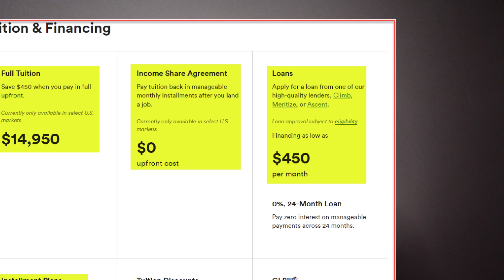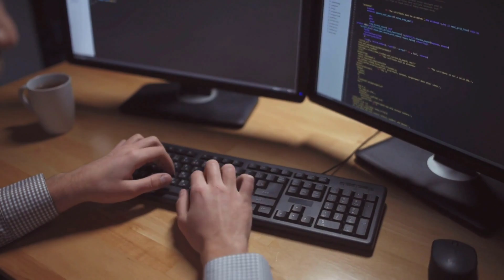Self-Taught Programmer vs Coding Bootcamp vs Computer Science Degree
Wondering if you should be a self-taught programmer or software engineer, if you should attend a coding Bootcamp, or if you should get a computer science degree? In this video, Senior IT Manager compares these three options and provides insights and opinions about becoming a self-taught software developer. This is honest advice to anyone who is looking to become a self-taught programmer.

If you are unsure about which option to choose or are looking for additional career advice, please consider my I.T. Career Coaching Services where I help busy professionals like yourself with career advice and guidance.

Being a self-taught software engineer is a great way to land a programming job, but it requires a certain mindset to get there. I will explain what you need to be aware of or if going back to school or going through a coding BootCamp is the better option.